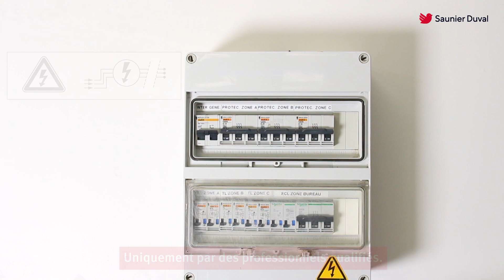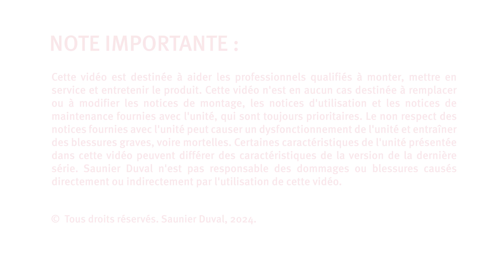GeniaAir Split 4, 6 et 8 - Raccordement électrique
Saunier Duval « Toujours à vos côtés » depuis 1907.

Indique le câblage des câbles d'alimentation et de communication de l'unité extérieure.